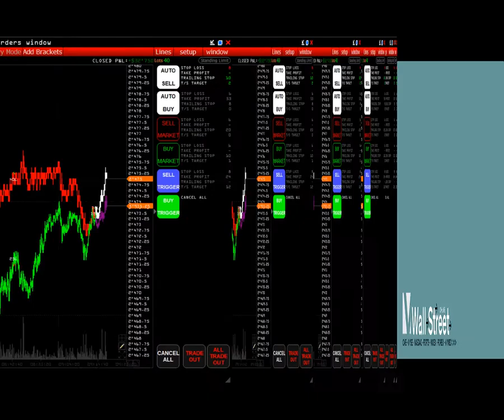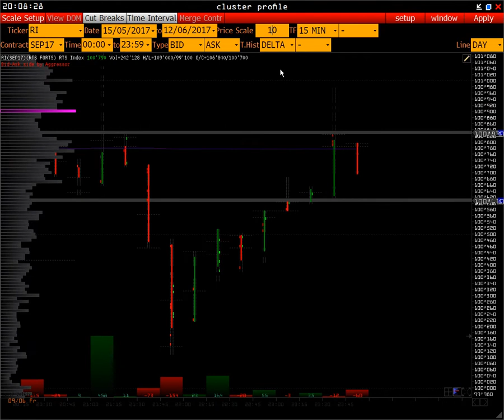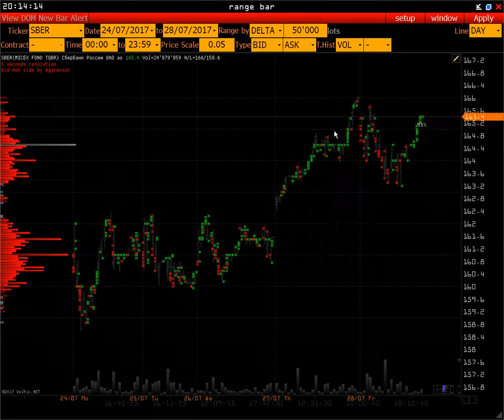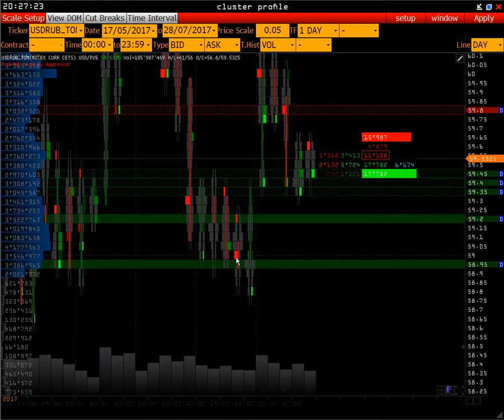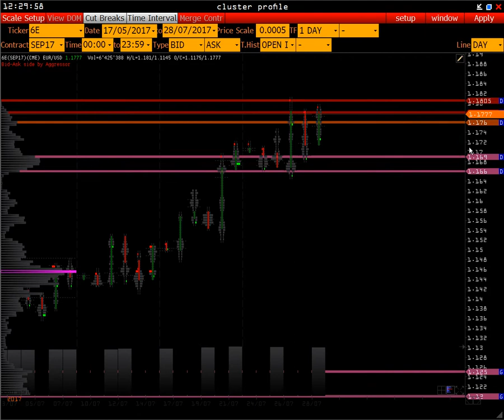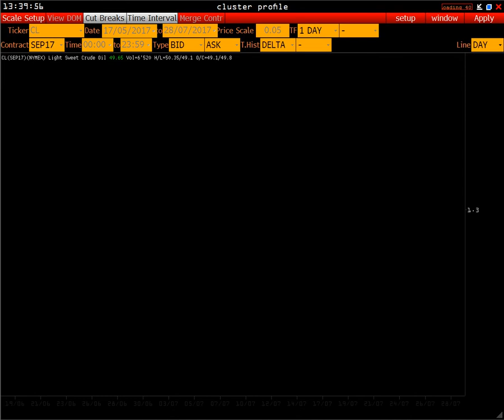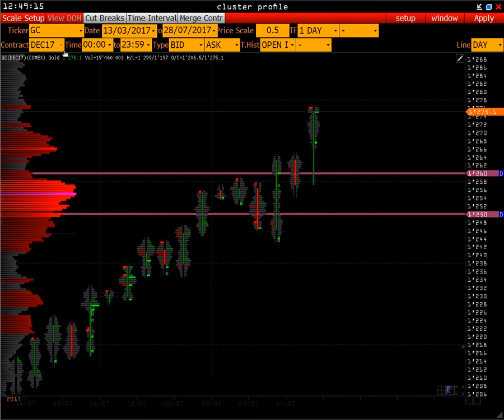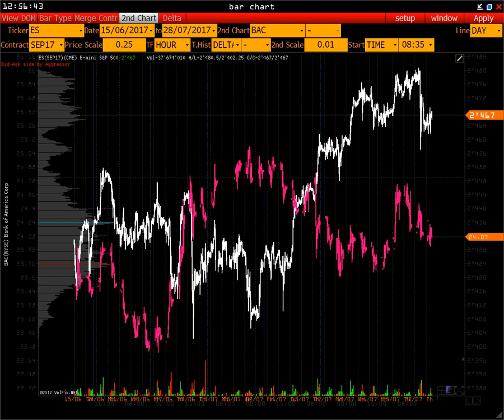Wall Street Online - trading order flow dom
Навигация по видео для просмотра с нужной минуты:
03:00 - index RTS
14:00 - СБЕРБАНК
18:00- ГАЗПРОМ
21:00 - РУБЛЬ
22:00 - USD/RUR+SPOT
27:00 - EURO
34:00 - GBP/USD
39:00 - LIGHT & CRUDE OIL
44:00 - GOLD
49:00 - S&P 500